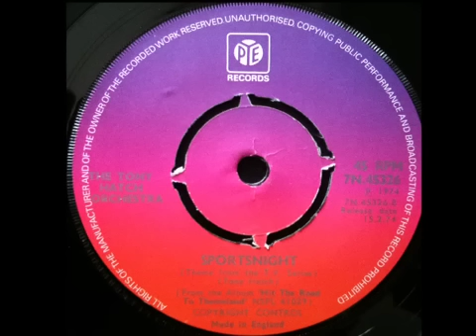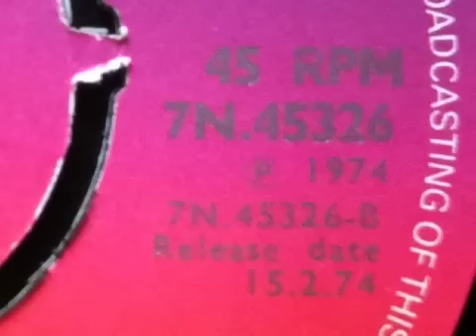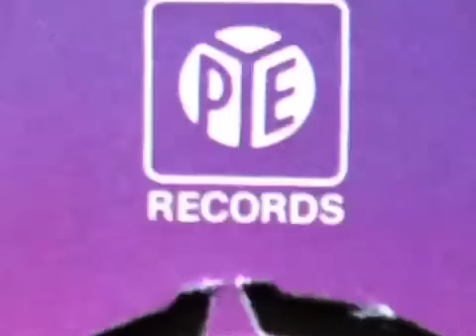The Tony Hatch Orchestra - Sportsnight (Full Version)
Tony Hatch's classic 1974 theme to Sportsnight here in it's entirety.